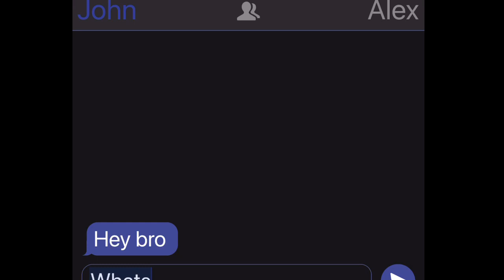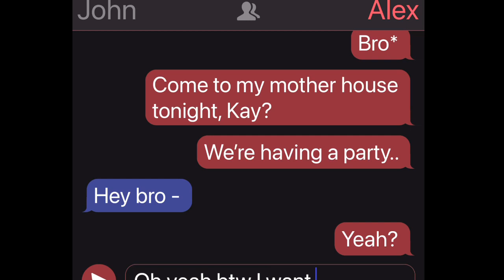💐Boyfriends Bestfriend💐 || GachaLife MiniMovie || GLMM